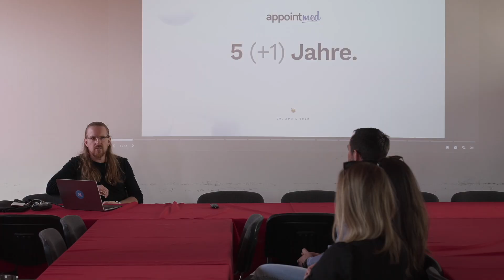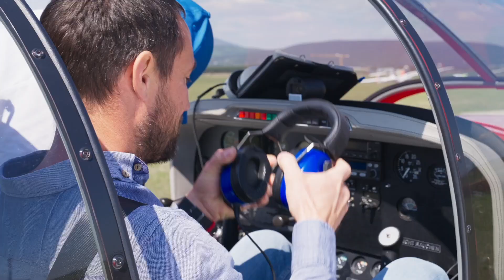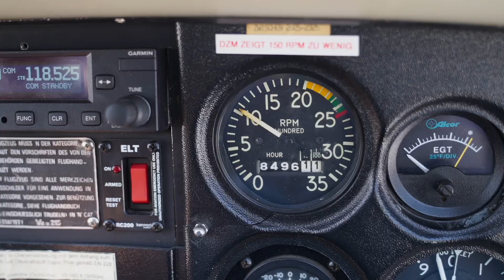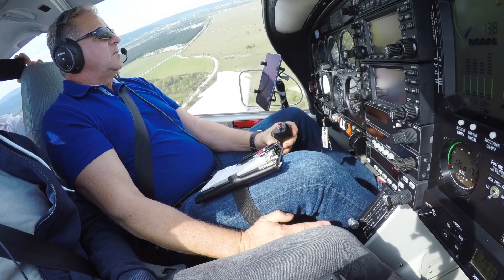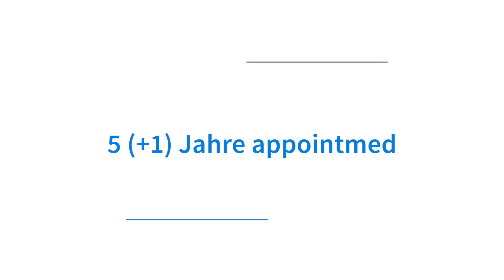5 (+1) Jahre appointmed – Ein Special Event mit KundInnen der ersten Stunde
appointmed wurde im Jänner 2016 gegründet. Leider konnten wir das kleine Jubiläum “5 Jahre appointmed” Corona-bedingt nicht gebührend feiern.

Daher luden wir Kundinnen und Kunden der ersten Stunde im April 2022 unter dem Motto “in 5+1 Jahren hoch hinaus” auf den Flugplatz Wiener Neustadt ein. Es sollte ein Tag der ganz besonderen Erfahrungen werden...

In diesem Sinne: Bitte anschnallen, die Rückenlehnen in eine aufrechte Position bringen und viel Spaß beim folgenden Video!

ℹ️ Über appointmed
Wir wissen, wie frustrierend und zeitraubend das Arbeiten mit komplizierter Praxissoftware ist... Darum helfen wir bereits mehr als 1.000 Therapeuten, ihre Termine, Dokumentation und Rechnungen spielend zu meistern. Und wenn Du einmal Hilfe brauchst, bieten wir Dir den besten Support.